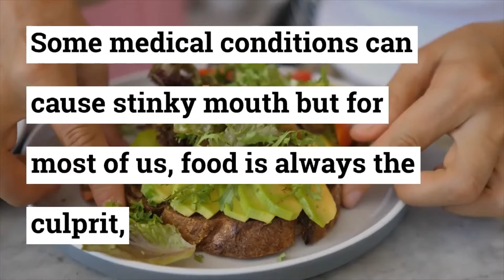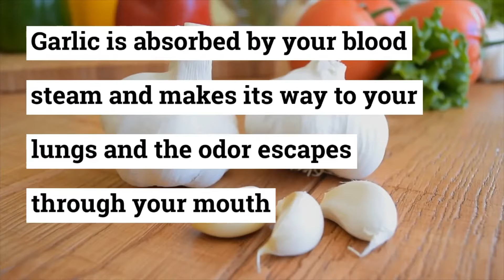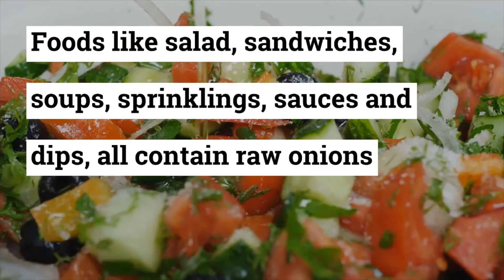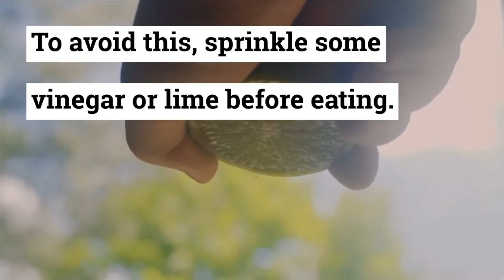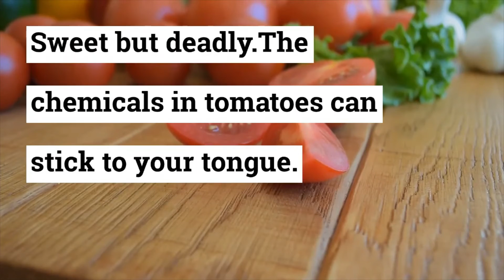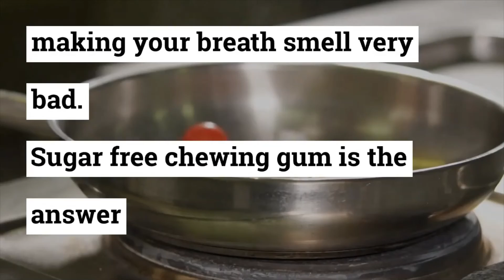TYPES OF FOODS THAT WILL MAKE YOUR MOUTH STINK LIKE A ROTTEN EGG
Proper dental hygiene and oral care can help your breath smell fresh. Most of the time, a stinky mouth is not caused by bad hygiene but the food you eat that's why you'll notice that after a meal, your breath smells a little different.
Any meal that contains raw onions, garlic, dairy, seafood, root vegetables, canned foods, sugar, beverages and alcohol will make your mouth smell, some will last for hours while some barely minutes but the longer it stays in your mouth, the more foul your mouth/breath smells.
Taking care of your dental hygiene, be visiting your dentist once in a while can really help. on top of this, brush your teeth twice a day for two minutes each, brush your tongue, this is where the bad bacterial lies and causes bad breath, floss and have a piece of chewing gum on stand by for that amazing fresh breath.
To avoid bad breath completely, try these foods, drinks and beverages. water helps to get rid of food particles stuck in your mouth and promotes the production of saliva which is a cleansing agent and dissolves stinky substances in food and drinks. Sugarless gums loosen dead cells from the teeth gums and tongues, promote saliva production which is a cleansing agent leaving your mouth fresh. Chewing gum for five minutes is enough. fruits and vegetables such as red bell pepper and broccoli reduce bad breath by inhibiting the growth of bad bacteria in your mouth, yogurt and spices also have similar effects.
All in all, take care of your dental health and drink water after every meal.